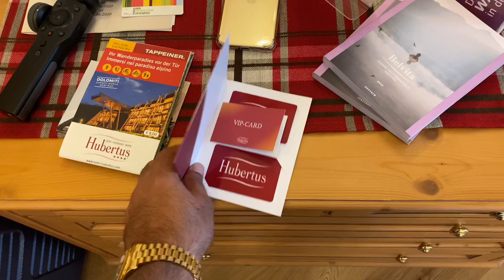The most amazing infinity pool in the world#.. Alpin Panorama Hotel Hubertus__#🏔🇮🇹